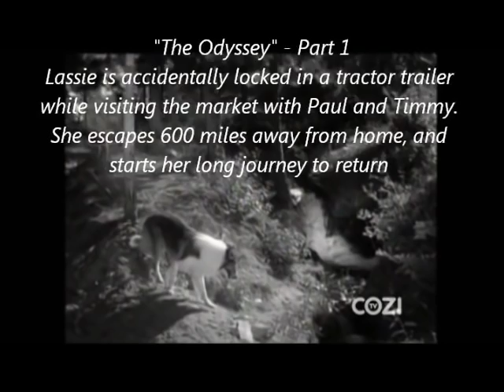Lassie - Episode #278-279-280 - "The Odyssey - I, II, III" - Season 8 Ep.23-24-25 - Feb & Mar 1962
Lassie is accidentally locked in a delivery truck while playing on the shipping dock of a farm market. When she finally escapes from the truck after the drivers open it, she is far away from home and begins a long journey back. This three part episode aired February 18th, 25th, and March 4th and received rave reviews. It is probably one of the most sentimental and beautifully filmed of all the Lassie episodes - a television adaptation of the classic movie "Lassie, Come Home". It also stands in media history as the first 3 part story made for television.